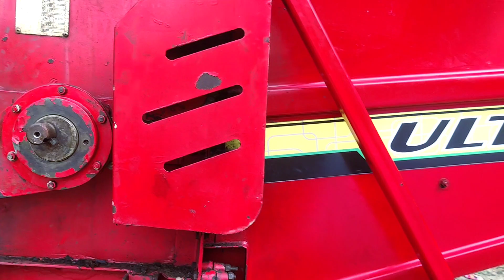Mahindra Arjun Novo 655 Di 4wd | Balkar B_525 Combined Harvester Repair Time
mahindra arjun novo 655 di 4wd | tractor up road
mahindra arjun novo 655 di-j 4wd | full video | takter
mahindra arjun novo 655 di-i 4wd
mahindra arjun novo 655 di 4wd
mahindra arjun novo 655 di-i 4wd ac cabin
mahindra arjun novo 655 di-i 4wd modified
mahindra arjun novo 655 di-i 4wd 2023
mahindra arjun novo 655 di-i 4wd harvester
mahindra arjun novo 655 di-i 4wd rotavator
mahindra arjun noo 655 di-i 4wd price
mahindra arjun novo 655 new model 2023
mahindra arjun novo 655 di 2wd
mahindra arjun novo 655
tractor up road
tractor gadi video
mahindra arjun novo 655 di-i 4wd performance
dhan Kata Gadi
Dhan kata tractor video
balkar combine
balkar combine harvester
balkar combine new model 2023
balkar combine sale
balkar combine tractor wali
balkar combine 4 by 4
balkar combine new model 2022
balkar combine factory
balkar combine 525
balkar combine harvester 2023 model

Thanks To All Tractor Bangla Family

Your Queries 👍

Mahindra tractor
John deere tractor
Sonalika Tractor
Swaraj tractor
massey ferguson
kubota tractor
new holland tractor
eicher tractor
powertrac tractor
farmtrac tractor
solis tractor
hmt tractor